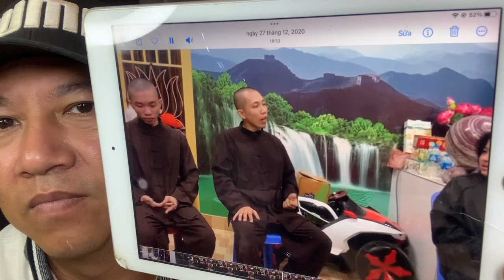ls Diêm My xuất hiện ở Thiền Am lần cuối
ls Diêm My xuất hiện ở Thiền Am lần cuối, Bất ngờ ANTV thông tin về Voice ở Thái,chuyện này như thế nào?▶️ ▶️▶️ Đăng ký kênh Giúp em đạt được 100.000 Subscribe nhé